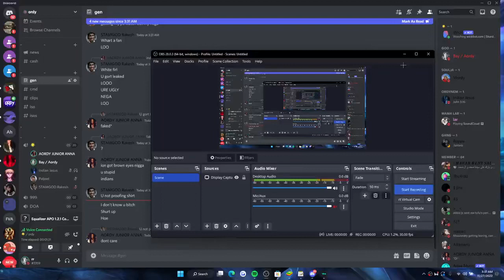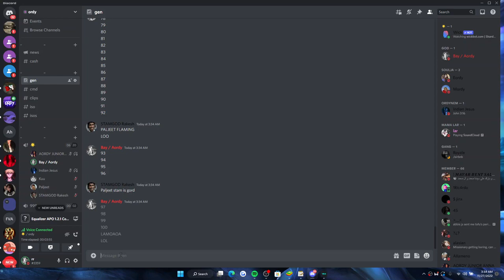Wannabe Stammer female “Anna” fails lowmic check under 1 hr discord packing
FUD IS ASS AND UD CLAN IVE BEEN EXPOSING THIS NIGGA FOR A WHILE NOW KICK HIM OFF UR CLANS HES TRASH UDK FUD K

THIZZKID DISCORD PACKING

ZINJUSTICE EXPOSED DISCORD PACKING

FUD EXPOSED DISCORD PACKING

THIZZKID DISCORD PACKING

UD CLAN EXPOSED

YASSINE DISCORD PACKING EXPOSED

AORDY AND XORDY DISCORD PACKING

VOID DISCORD PACKING

PACK GOD DISCORD PACKING